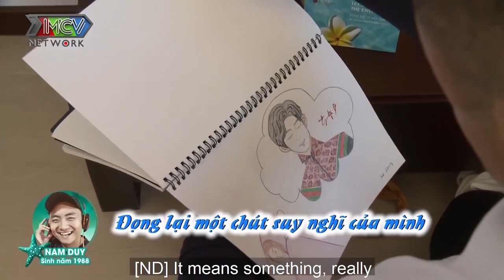Hồn Vía Lên Mây - Thư Phòng Bừa Bộn Của Các Cô Gái Khiến Các Chàng Trai Phát Hoảng